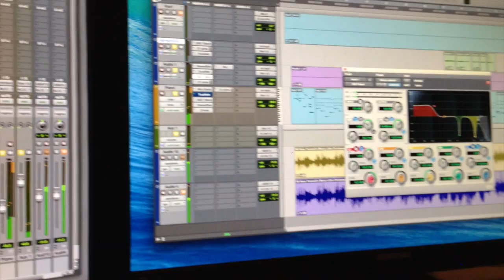COUNTING DOWN TO CHRISTMAS // VLOGMAS 2015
Hello, everyone! And welcome to Vlogmas 2015! Last year I didn't get very far, but this year I'm determined to do a full 25 days straight of vlogging and posting! AND! It's my favorite time of the year, so it should be a pretty happy and fun time!